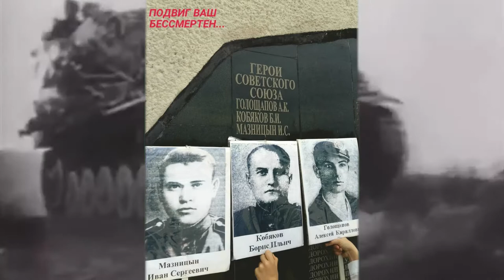Бессмертный полк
Проект создан в рамках Федеральной акции Бессмертный Полк.